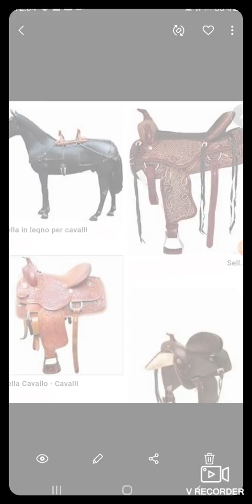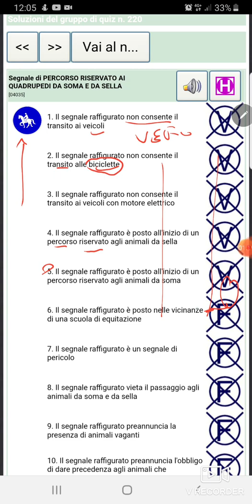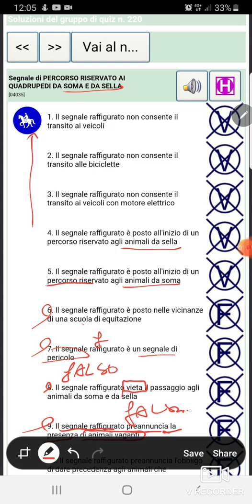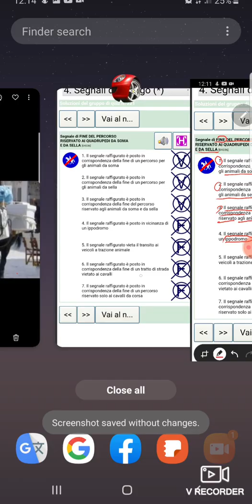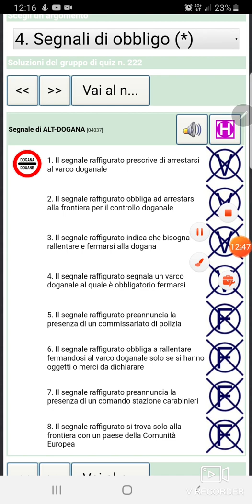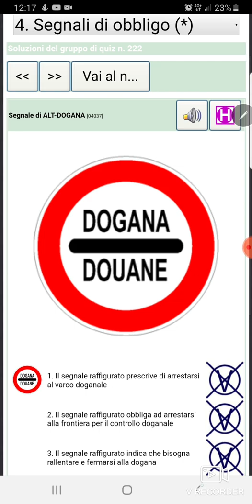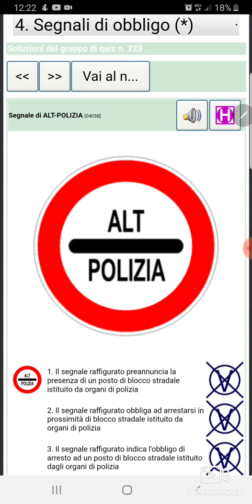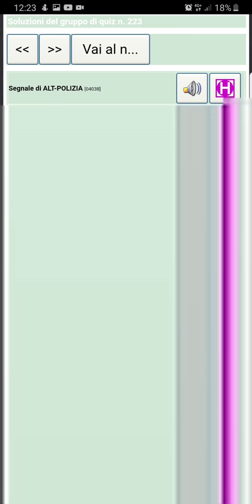ch 04 les 08 last lesson patente b punjabi ,urdu,hindi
Segnale di PERCORSO RISERVATO AI QUADRUPEDI DA SOMA E DA SELLA [04035]
Segnale di FINE DEL PERCORSO RISERVATO AI QUADRUPEDI DA SOMA E DA SELLA [04036]
Segnale di ALT-DOGANA [04037]
Segnale di ALT-POLIZIA [04038]
Segnale di ALT-STAZIONE [04039]
ultimo lezione capitolo 04 segnali di  obbligo
patente b in punjabi,urdu,hindi
Rahat cheema